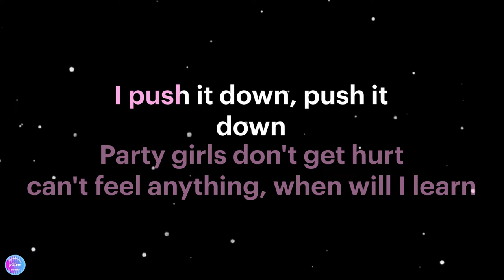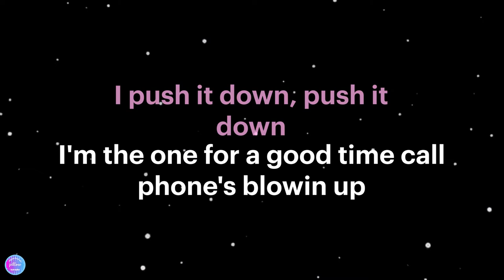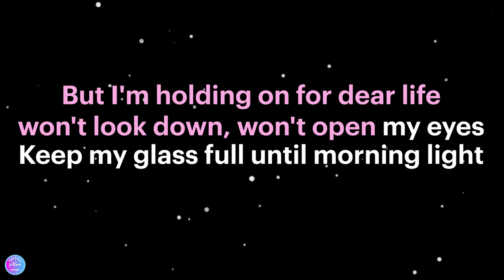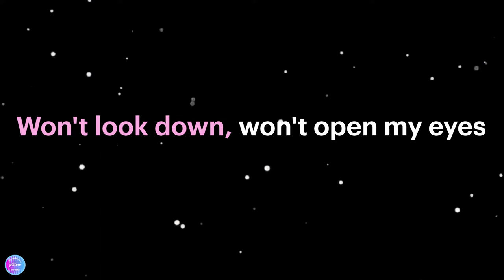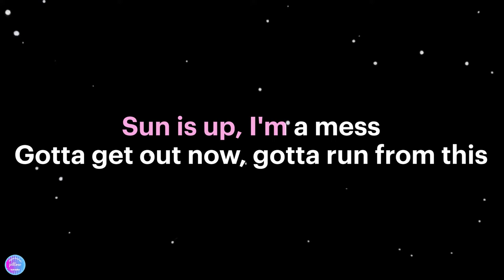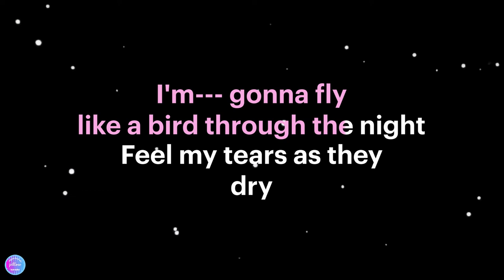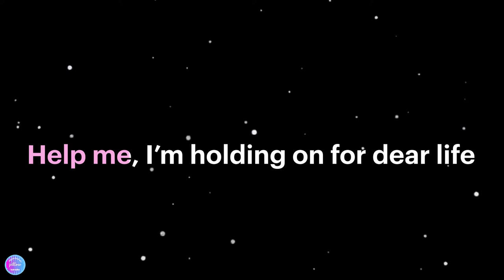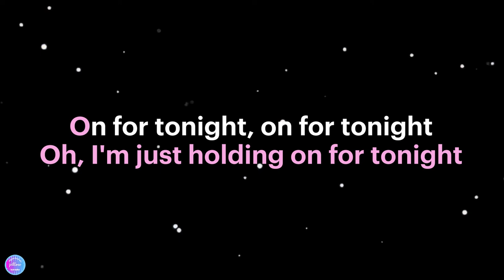Chandelier - Sia (HD Karaoke Version) 🎤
Karaoke sing along of “'Chandelier” by Sia from Pillow Karaoke.